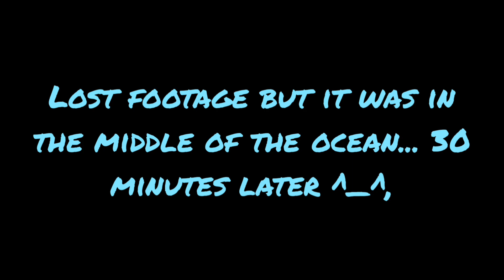Let's Prepare For The End! | "Preparing For The End" | RealismCraft #15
RealismCraft is an amazing Marketplace map that adds a depth of beauty to your Minecraft experience. I am happy to try it out in a new letsplay series and hope you are too! In this episode Ivyman1992 sets his goals on building a large survival kelp farm.  After sharing some fan appreciation, ideas are gathered and in between episode content is shown. Once the foundation is laid for the farm, Ivyman1992 starts the largest farm that He has ever built in survival Minecraft. Will it be too much? Tune in to find out!

Timestamps:

00:00 Intro
00:34 Fan Appreciation
01:56 Preparation
03:33 Throwing The Ender Eyes
05:28 Sea Shanty Timelaspe
05:52 Lost Pirate Ship
06:54 On Land Or The Sea?
08:07 A Sea Lost Stronghold
10:18 In The Scary Stronghold
12:28 A faulty Portal
13:41 Concluding Thoughts + Outro

*Used Throughout as Background Music

Press Fuse by French Fuse

*Used in my Timelaspe Parts

Rain Fuse by French Fuse

*Used In my Intro & Conclusion

General Thoughts:

This map is a really cool one and I totally recommend playing it. It does have a price of $10 but it's totally worth it in my opinion. My plan for the series is to make it at least 10 episodes each under 15 minutes. Each episode will be unique in its own way without an overall goal in mind. Rather each episode will have a specific theme like building, exploration, redstone to keep things simple and fun for me and I hope that you can come along and support the process.

Thanks To You:

Thank you so much for supporting this channel when there are 1000s of others that you might be able to watch. It means so much to me and I am grateful for you ❤️! Please leave me a comment or a like if you enjoyed the video or just want to support Ivyman1992. I truly enjoy hearing your thoughts and do my best to read and react to each and every comment. As I grow, I might even begin to highlight your comments and ideas into the videos to come.